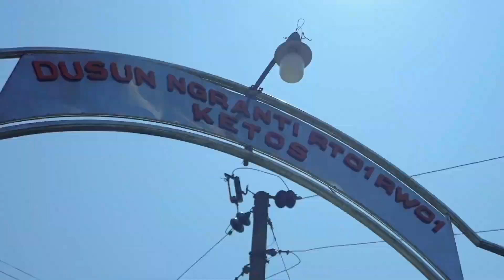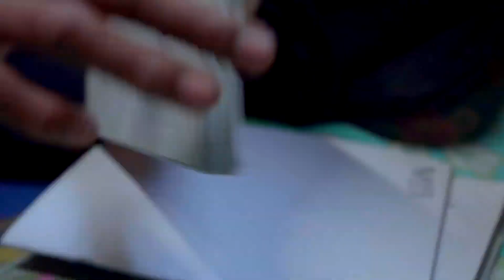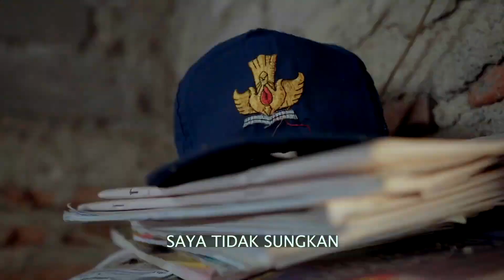SMK Gratis Nasional Program Ganjar Mahfud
Ganjar Pranowo berkomitmen untuk menerapkan program SMKN gratis Jateng ke seluruh Indonesia. Kebijakan itu sebagai upaya untuk mengentaskan kemiskinan di seluruh daerah.

Apabila program tersebut dimulai di setiap Kabupaten atau Kota yang bisa menyerap keluarga miskin, hal itu bisa meningkatkn kualitas Sumber Daya Manusia (SDM).

Program SMK gratis ini digagas oleh Ganjar Pranowo saat yang digagas Ganjar saat menjabat Gubernur Jawa Tengah dua periode.

Terima Kasih Lurr!